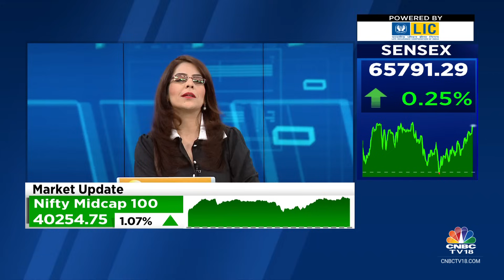BCCI Announces India Squad For World Cup 2023, Rohit Sharma To Lead, Hardik Pandya Vice Captain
ICC World Cup 2023 | A month before the biggest cricketing event kicks off, BCCI unveils the 11-member team that will represent India at the World Cup. While Rohit Sharma leads the squad, Hardik Pandya will be the vice captain. K Shriniwas Rao with the details.

n18oc_business